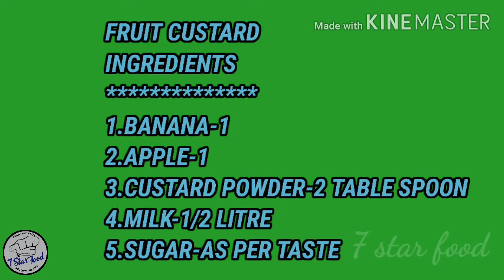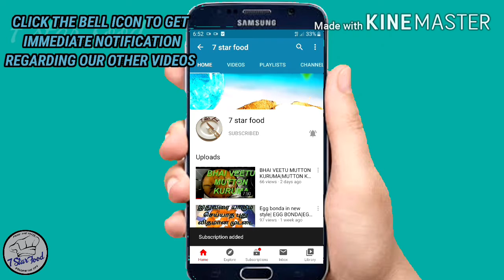FRUIT CUSTARD|MIXED FRUIT SALAD WITH CUSTARD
Here we posted a yummy and healthy fruit custard recipe.TRY AND ENJOY.

#7 star food